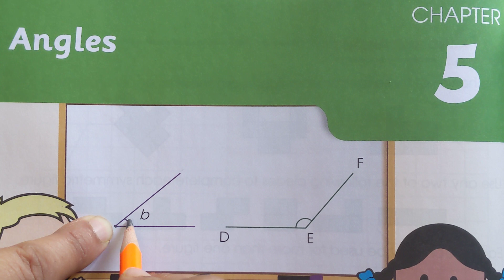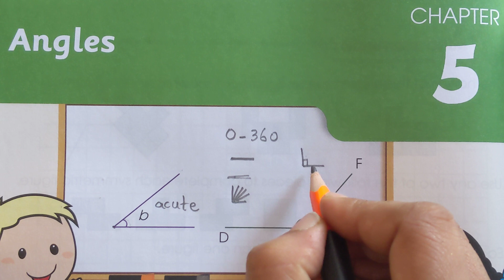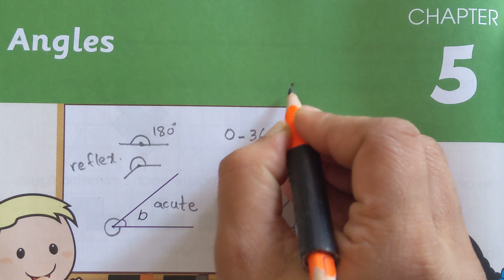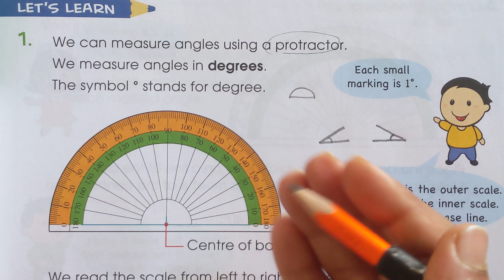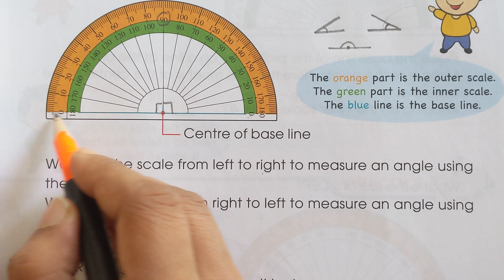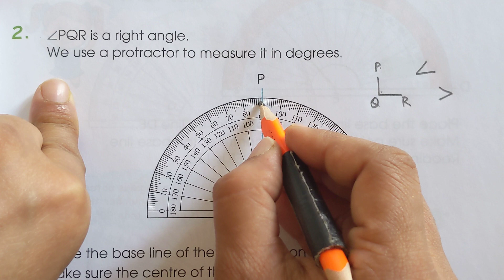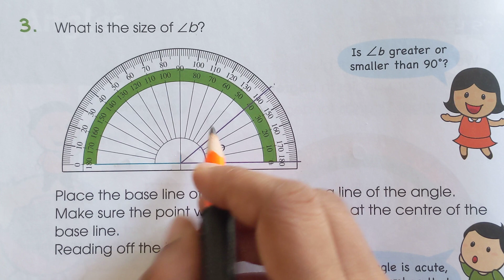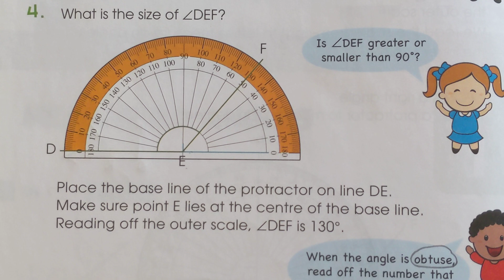pg#107 Q1-4| Example Question| Chapter 5 Angles Lesson 1| New Oxford Primary Mathematics Class 4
angles on a straight line
angles at a point
right angle
acute angle
obtuse angle
reflex angles
types of angles
how to measure angles
how to measure angles using protractor
what is protractor
how to use a protractor
properties of angles